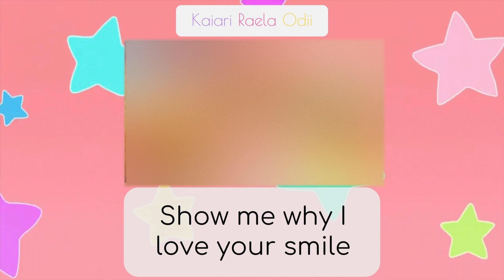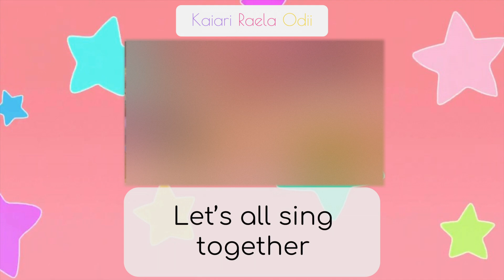Aikatsu! Lovely Party Collection English Cover Feat. KAiARI & Odii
Who was the one on the dev team who thought this song fit the halloween theme?

AHHHHH I love this one TT. Fun fact, yo: Lovely Party Collection was the first song I ever recorded for an audition. I got in as Madoka, but lololol it never took off XD. I then gave up Aikatsu stuff, but then came around for Crayon's Chorus, and at the time I was like, "ahh one time thing" welp...

Credits:
Lyrics - Me~
Time - Myself and Odii
Tune & Master - Kai

KAI AND ODII WERE ABSOLUTE ANGELS WITH THIS COLLAB, LOVE THEM, GO CHECK THEM OUT, PLEASE:

Lyrics:
FUN FUN FUN Boys and Girls! Come on now, everyone
POP! POP! POP! Shake your Beat!
Party Time is beginning now

Reaching my hand out to you, your heart says that now’s the time to grab it and hold on without fear
I have been waiting for your super special arrival, now it’s time for us to:

Lalala Laugh give me a smile
Lalala Love is now blooming in air
Show me why I love your smile the most out of all

This entire town has become our whole stage
Our shining dreams form into a collaboration
Today, this ribbon that I wear for you has turned into
My most beloved, shining treasure

FUN FUN FUN Boys and Girls! Let’s all sing together
Our amazing memories
Coming from the best collection